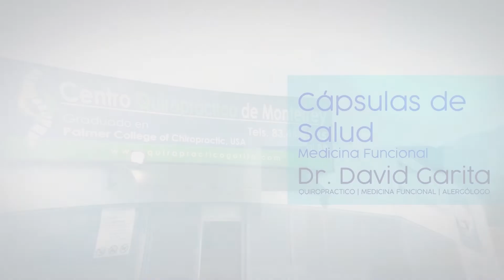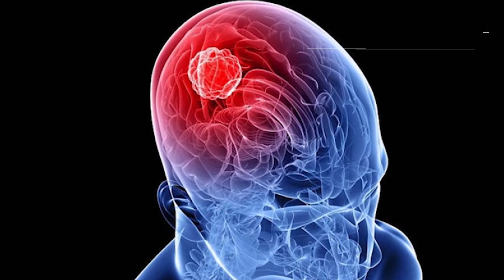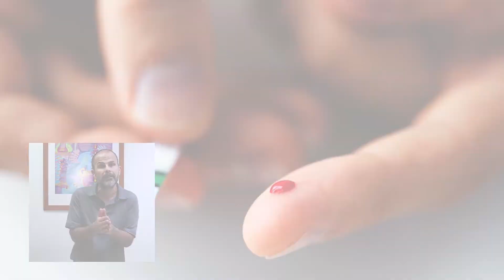Si PRESENTAS estos SÍNTOMAS podrías tener AZÚCAR ALTA - TIPOS DE NEUROPATÍA DIABÉTICA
En esta CápsuladeSalud de MedicinaFuncional te platico la sintomatología cuando tienes o presentas AZÚCAR ALTA. así como también los diferentes tipos de neuropatía diabética. Atacamos el problema desde la raíz, la intención de mis vídeos es para ayudarles a contribuir a que mejoren su estado de salud

Subo vídeos con temas de salud cada semana con información que puede interesarte o interesar a tus contactos, suscribete a mi canal y no olvides activar las notificaciones para que Youtube te avise cada vez que hay un vídeo nuevo.

¡Recuerda tu salud en muy importante, no lo dejes para después!

Si te gustó esta cápsula y consideras que a alguien podría interesarle esta información, da like y comparte,  si tienes dudas, pregunta, aquí te responderé.

Visita mi página y conoce mi experiencia y especialidades

También visita
donde conocerás mi experiencia como Doctor Quiropráctico Correctivo integral funcional.

Te invito a que conozcas NAET, el cual es un tratamiento técnico para combatir las alergias, hipersensibilidad alimenticia, intolerancia alimenticia, todo lo relacionado con nutrición. entra en este enlace

Visita mi blog, encontrarás artículos que pueden ser de tú interés.

Citas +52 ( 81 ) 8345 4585 al 89
Monterrey, N.L.